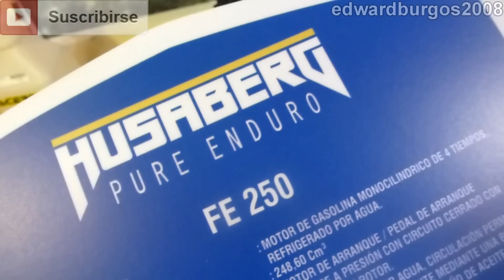Husaberg FE 250 2013 Pure Enduro Auto Show Salón Automóvil Bogota 2012 FULL HD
2013 Husaberg FE 250 2013 modelo 2013 al 2014 colombia

Husaberg FE 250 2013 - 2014 Carros exhibidos en XIII Salón Internacional del Automóvil Bogota 2012 salondelautomovil.com se exhibirán más de 1000 vehículos, modelos recientes de las más reconocidas marcas de automóviles a nivel mundial, así como vehículos comerciales y productos relacionados con el gremio automotor, 50 mil metros cuadrados están dispuestos para realizar esta amplia exposición, 150 expositores, 40 marcas y muchos eventos relacionados enmarcarán esta gran feria. Organiza CORFERIAS Bogotá Centro Internacional de Negocios y Exposiciones corferias.com Carrera 37 No 24 - 67 Bogotá, Colombia.